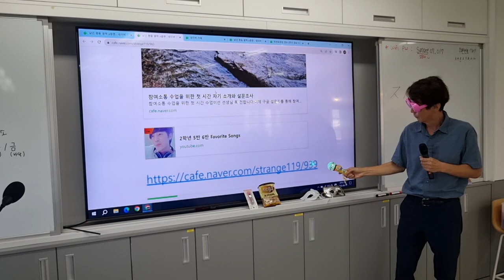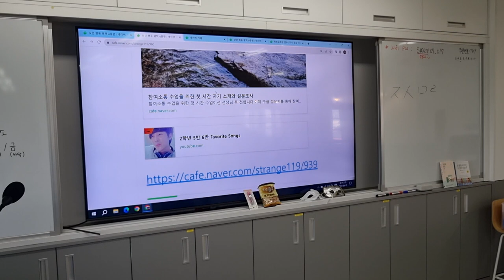요즘 아이들의 재미 코드를 이해해야 버틸 수 있습니다